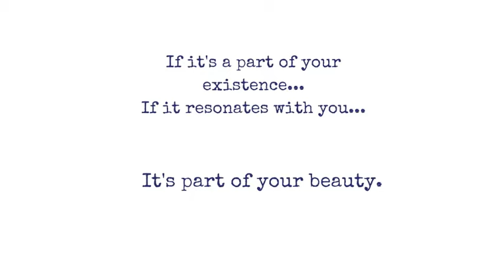No Excuses Go For What You Want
There's something you want...desire...But nah I'm going to pass. To expensive, can't afford it, out of my reach. Now is this thing really out of your reach? Ha!!! Life will show you otherwise.